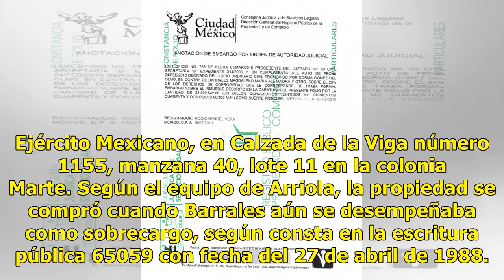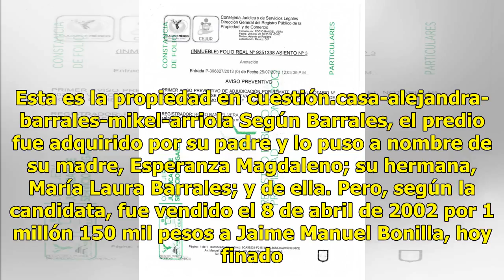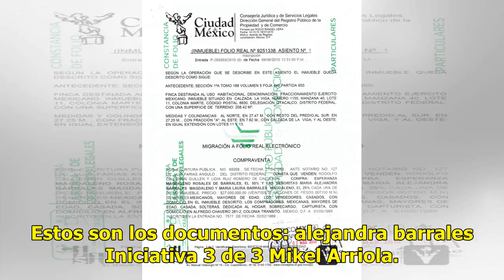Estas son las pruebas que presentó Mikel sobre la propiedad no declarada en la 3 de 3 de Barrales...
Estas son las pruebas que presentó Mikel sobre la propiedad no declarada en la 3 de 3 de Barrales - Televisa News

Una polémica se ha desatado entre el candidato a la Jefatura de Gobierno de la Ciudad de México del PRI-PVEM-PANAL, Mikel Arriola y la candidata del PRD-PAN-MC, Alejandra Barrales sobre una propiedad que esta última no declaró en su 3 de 3. Lee tamién: Mikel responde a Barrales sobre su defensa de i...

{hashtag}